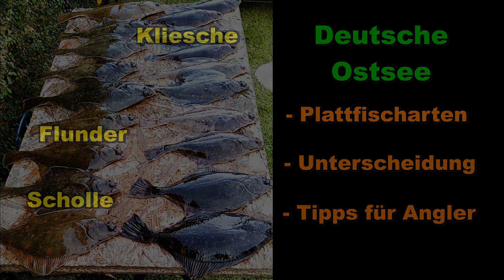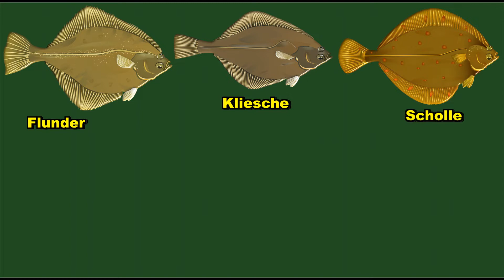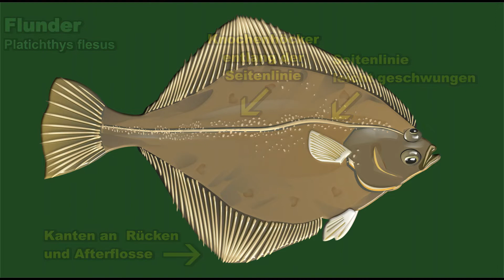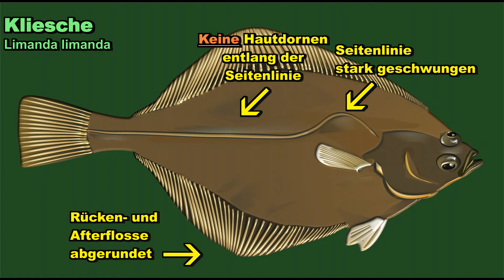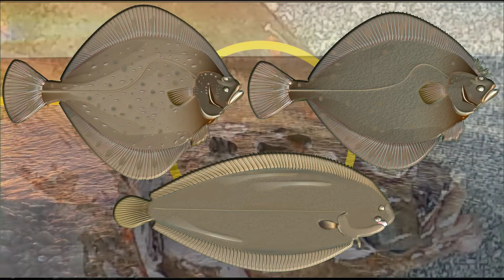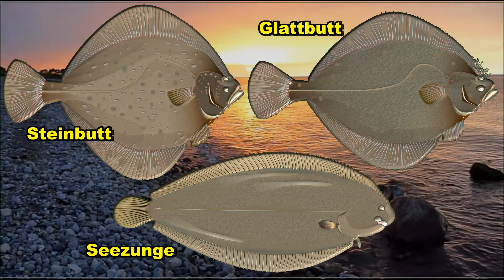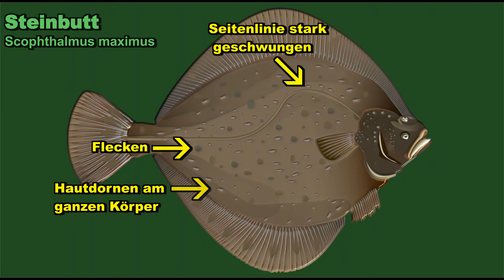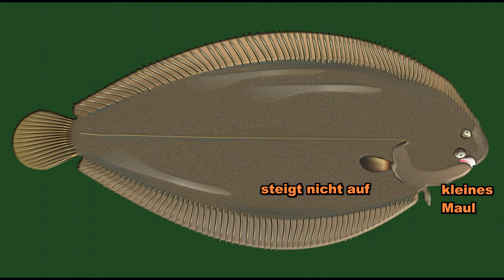Perfekt Angeln – Plattfischangeln Teil 1 – Arten deutsche Ostsee, Unterscheidung, Tipps für Angler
Plattfischarten der deutschen Ostseeküste.

Während die Bestände anderer Fischarten stark zurückgehen, ist der Plattfisch noch mit gutem Gewissen zu beangeln. Flunder, Kliesche und Scholle sind inzwischen Zielfisch Nr. 1 bei den meisten Ostsee Meeresanglern.
Thema in diesem Video
- Plattfisch der deutschen Ostsee.
- Arten, Unterscheidungsmerkmale, Tipps für Angler.
In weiteren Videos zeige und baue ich die erfolgreichsten Plattfisch-Montagen. Die deutsche Ostseeküste ist ein Küstengebiet von etwa 2200km das zum größten Teil dem Angler zur Verfügung steht. Plattfischarten wie Flunder und Kliesche gehen dem Angler beim Brandungsangeln und Angeln von der Seebrücke an den Haken. Wer gezielt Scholle Angeln möchte muss mit dem Boot die etwas tieferen Regionen, 6 bis etwa 10m aufsuchen. Wer Glück hat oder die Hot Spots kennt der kann auch Stein und Glattbutt fangen. Selten werden Seezungen gefangen. Sie sind Bestand der westlichen Ostsee.